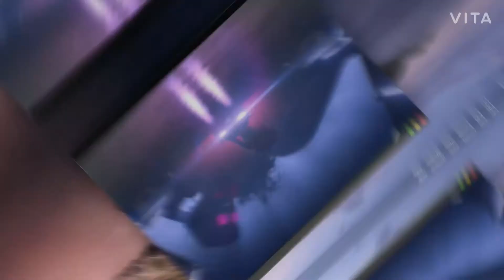𝘒𝘋𝘈 // 𝘗𝘖𝘗𝘚𝘛𝘈𝘙𝘚 𝘹 𝘛𝘏𝘌 𝘉𝘈𝘋𝘋𝘌𝘚𝘛 // 𝘌𝘋𝘐𝘛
None of the images/video or the audio used are mine. However, this edit was made by me.
I promise it will be worth it! 💕